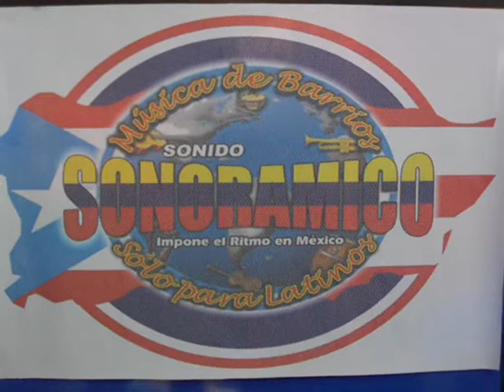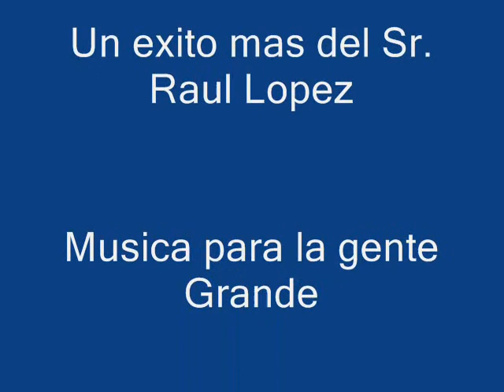®²» Aqui traigo mi vida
♪♫♪♫♪♫♪♫ Musicaaaaaaaaaaaaaaaaaaaaaa ♪♫♪♫♪♫♪♫